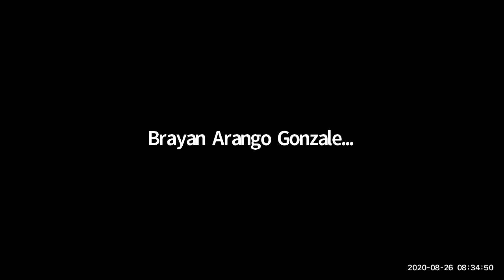Entrenamiento 26 de Agosto de 2020 7AM